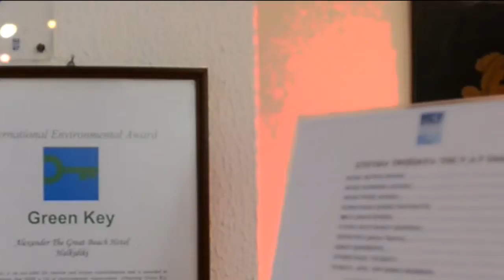Beach Hotel with tennis court in Kriopigi Halkidiki Greece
Alexander the Great Beach Hotel, Chalkidiki, Greece

Built on a pinewood hill, above this famous endless sandy beach of Kassandra, the most cosmopolitan peninsula of Halkidiki, the hotel promises to become your holiday location. Intimate atmosphere, friendly staff and tasty delicacies of our local based cuisine are offered with Added Value Hospitality at ROXANI main restaurant,at PANORAMA Pool Bar, ANTONISTaverna, OLYMPIAS traditional Cafe,OASIS BEACH BAR.
The hotel runs in Environmental Friendly Management and is awarded with the BLUE FLAG & GREEN KEY.